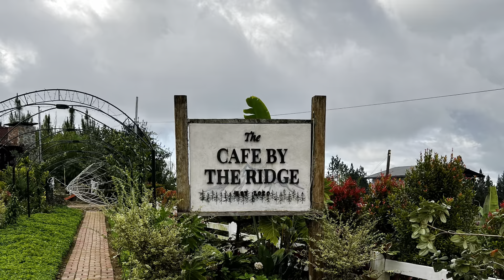Commoners Christmas 2023